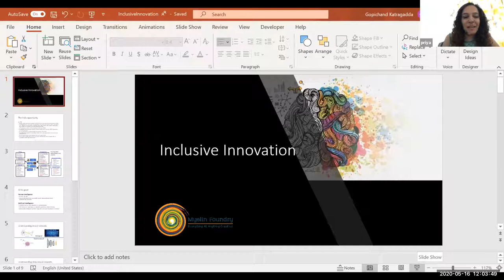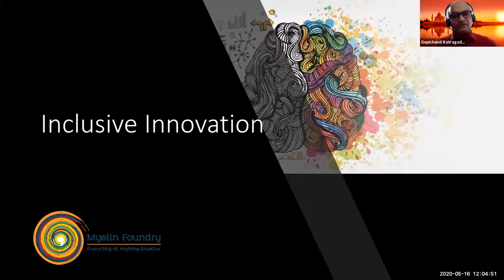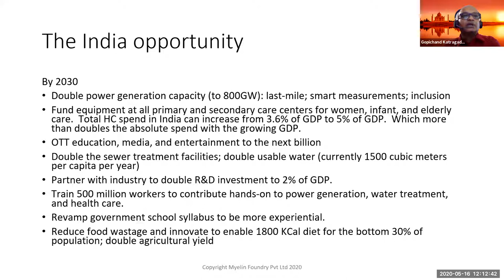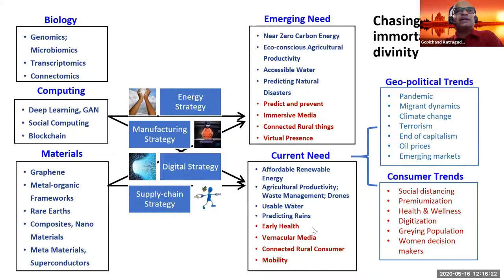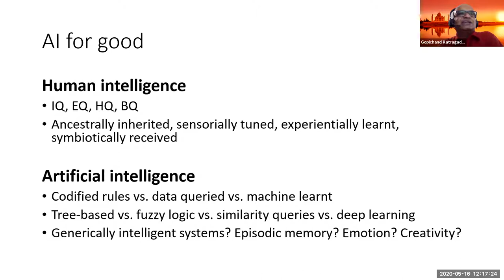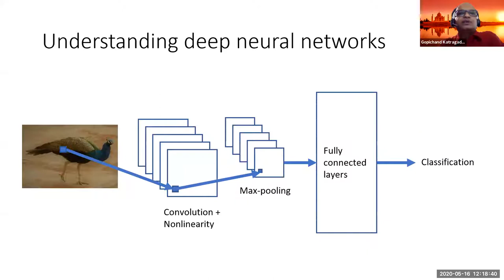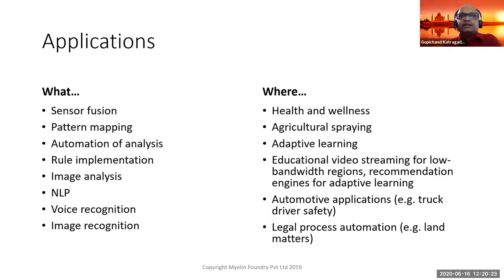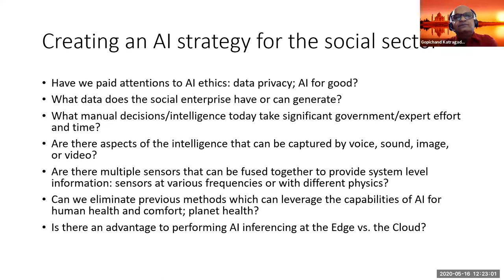Social Innovation | Closing Keynote by Gopichand Katragadda